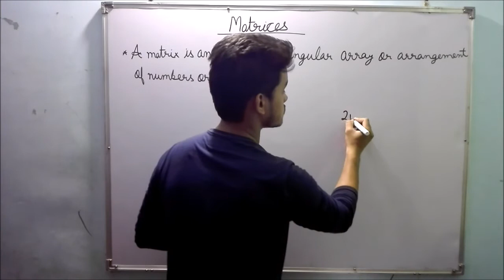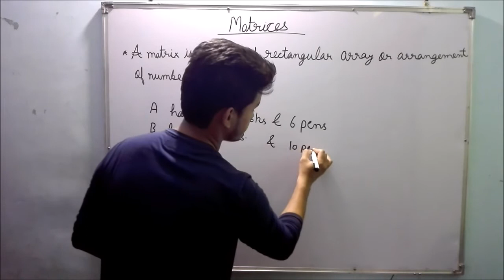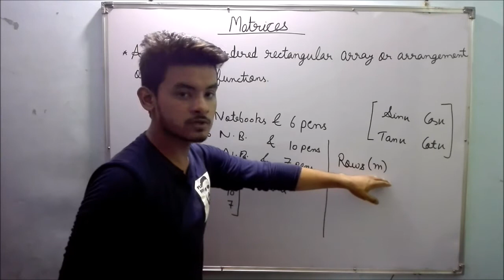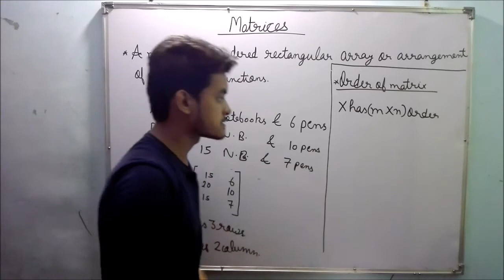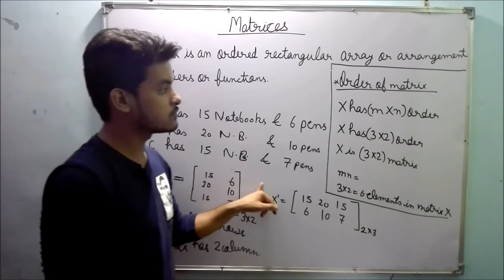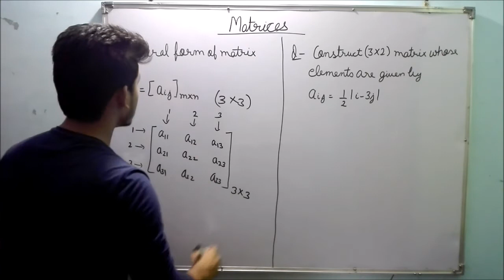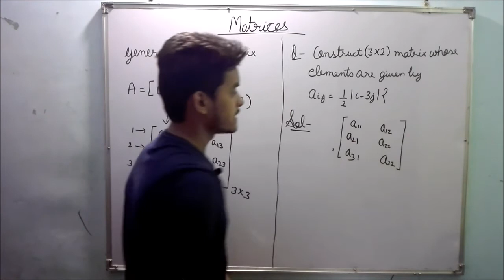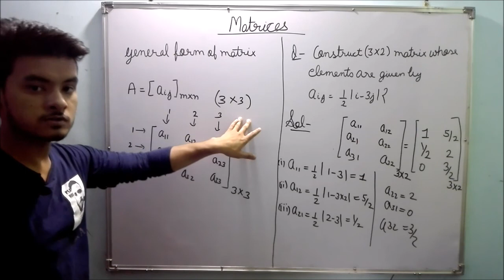Matrices Class 12th CBSE (Part 01) Introduction of Ex 3.1 NCERT Explained| By Learning Academy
This video series is presented by Learning Academy which gives detailed introduction  of Matrices for exercise  3.1 Class 12 Cbse Mathematics in Hindi.I hope this will help all class 12 mathematics  students.
Students having query regarding "MATHS 24"  videos can ask to our social accounts: